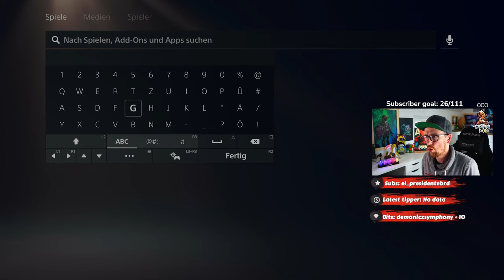xDefiant NEWS Preload Klarstellung + Release NEWS